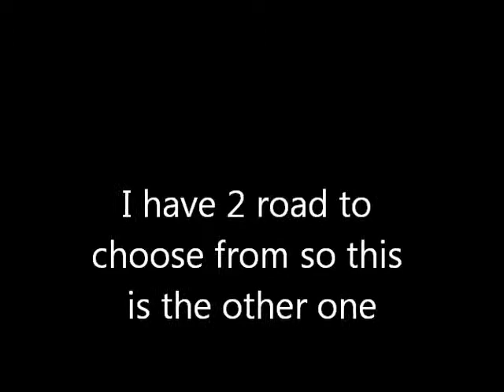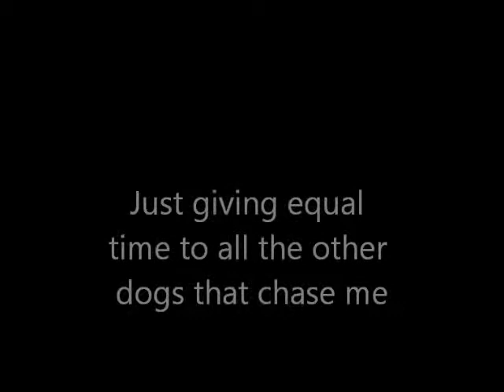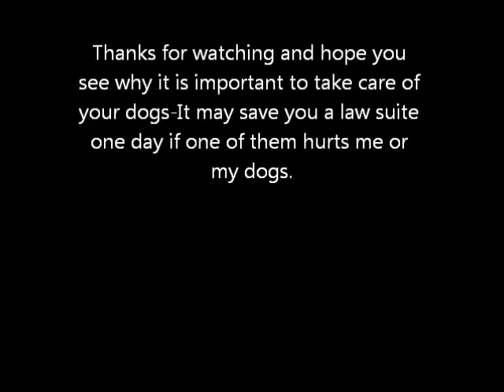Carrying a big stick part 2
I wanted to give equal opportunity to all the dogs that chase me so some don't think they are being picked on. This happens every time I walk my dogs, so I will carry a stick until something is done.